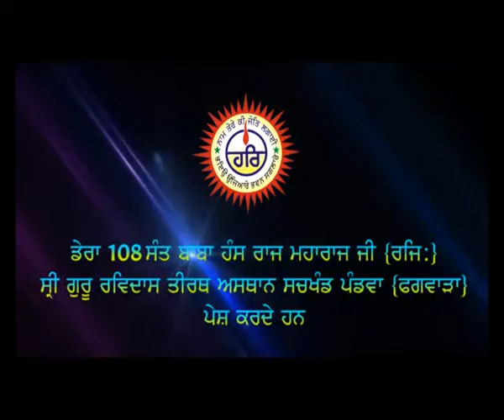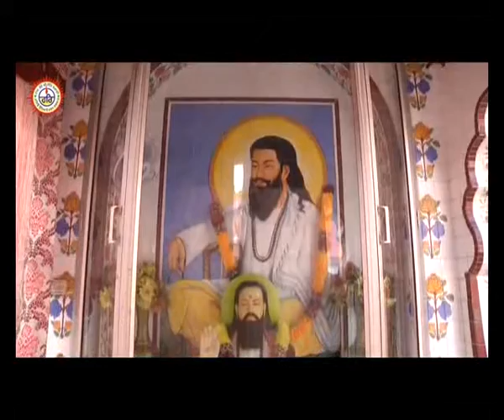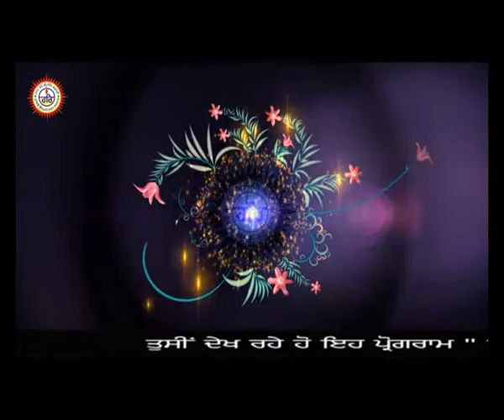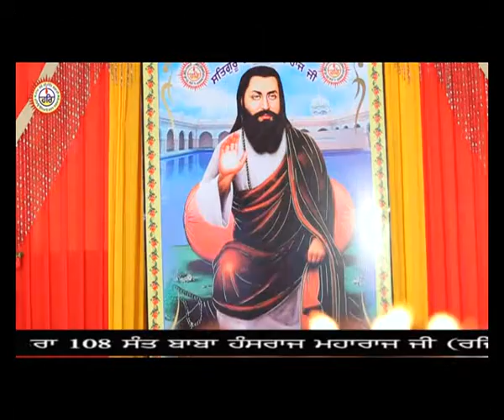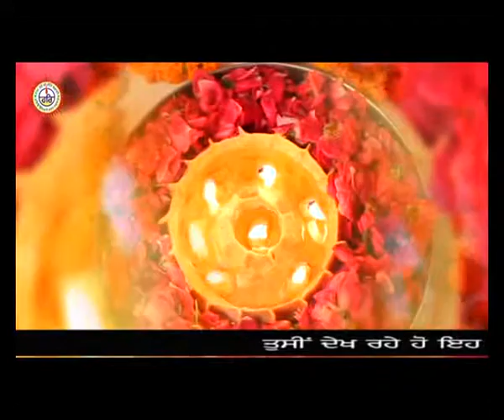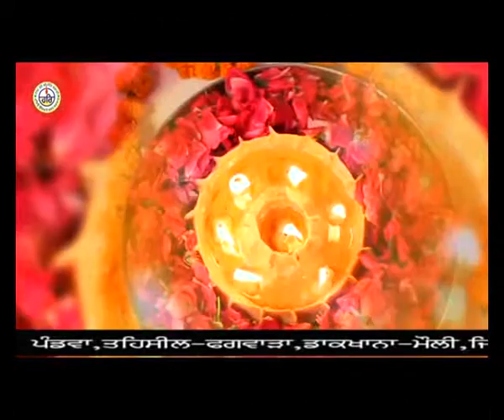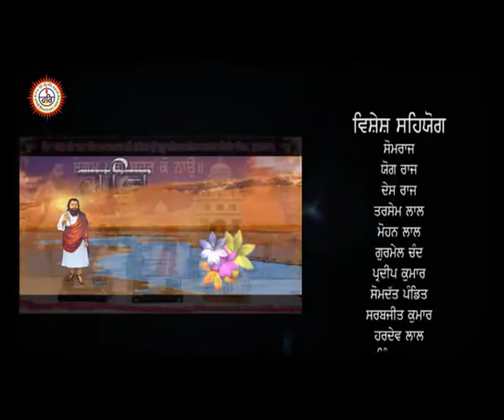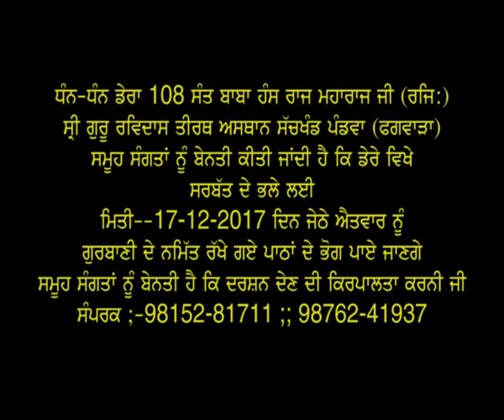Shri Guru Ravidass Ji (21Nov 2017)